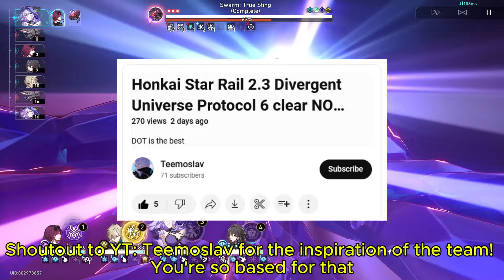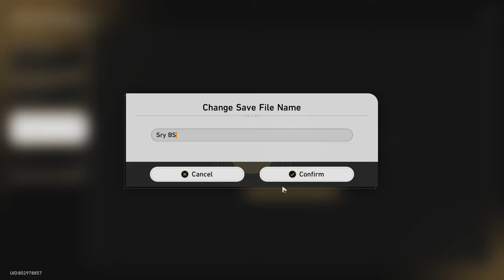Fighting Cancer with Diseases | Divergent Universe Ordinary Extrapolation v6 | Honkai: Star Rail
Either way, DoT is bop.

Characters:
Ruan Mei - E0S0 Mapped
Aventurine - E0S1 FuXuan's LC Mapped
Kafka - E0S0 Mapped
Black Swan- E0S0 Mapped

Important Equations:
3* Self-Proof Institute - Nihility x Erudition
3* Child of Calamity - Propagation x Nihility (Optional)

Important Weighted Curios:
Revitalization-310 (SSS Tier)

Important Curios:
None

Important Blessings:
~Suspicion Blessings~
(3* Nihility) Funeral of Sensory Pursuivant
(3* Nihility) An Extra Person's Diary
(3* Nihility) Why Hasn't Everything Already Disappeared?

~DoT Blessings~
(2* Nihility) All Things are Possible
(1* Nihility) Offerings of Deception

~Turn Order Blessings~
(3* Hunt) Sovereign Skybreaker -- Advance forward every break
(2* Propagation) Excitatory Gland  -- Chance to restore skill points every skill